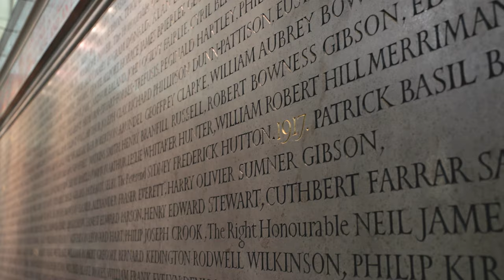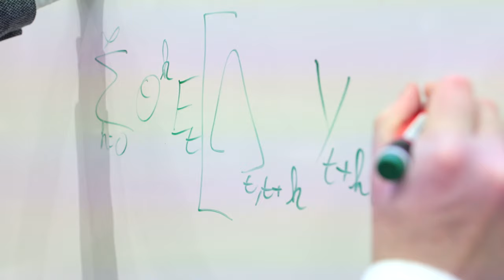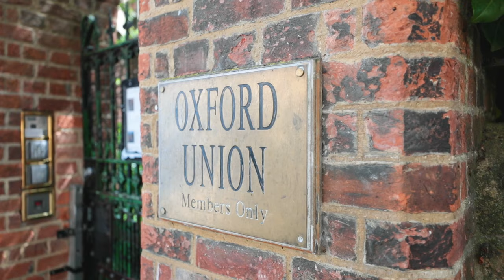Oxford MSc in Financial Economics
The Oxford MSc in Financial Economics is a full-time nine-month programme that will provide you with outstanding training in the tools of financial economics sought by leading financial organisations.

The programme is for individuals who are interested in careers in investment banking, asset management, private equity, and management consultancy, or who wish to go on to further doctoral study.

(0:10, 3:02, 3:17 - New College, Oxford - as seen in Mama Mia 2, Harry Potter and the Goblet of Fire, and the BBC's His Dark Materials)